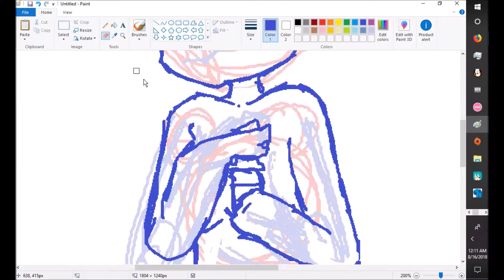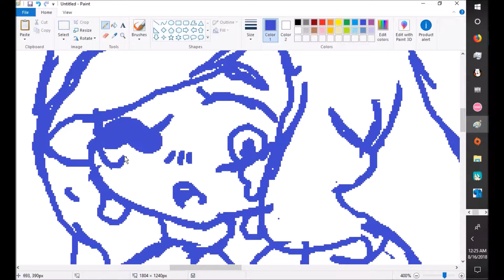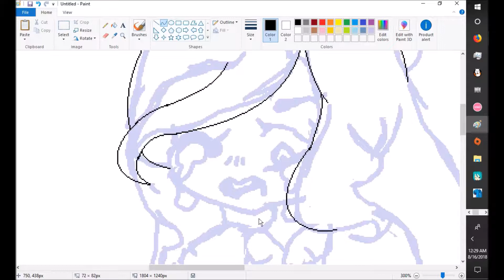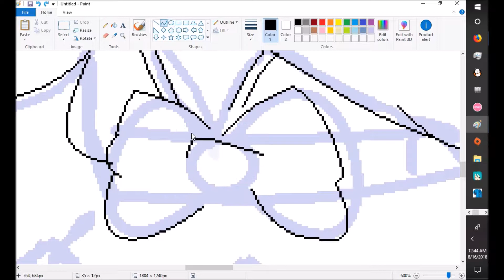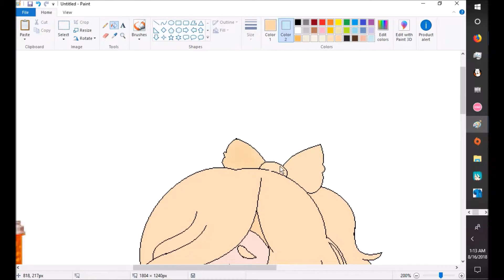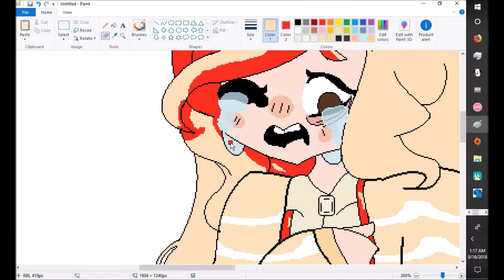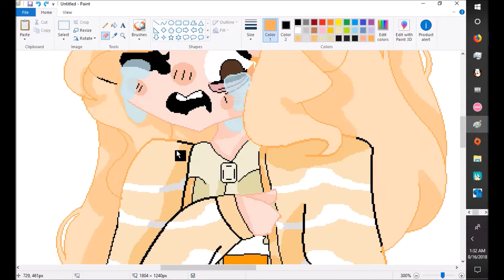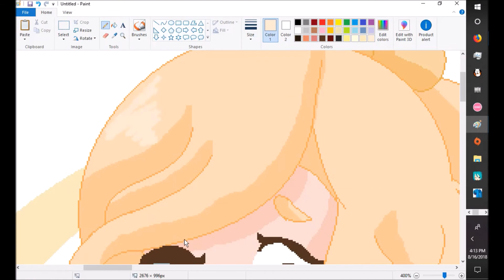Oh look Heathers gonna... (Speedpaint also...Thank you so much for 200 subbies TwT)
HOOOLLY FUCK! Thank you for 200 dumplings .w.!
Well...this is a speedpaint...with a mouse..of Heathers...cuz Im now a Heathers addict